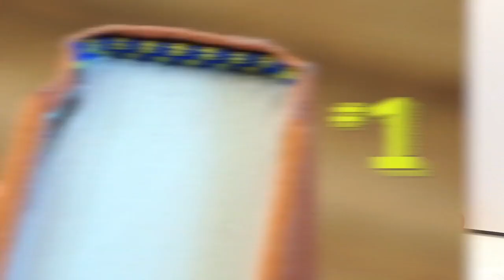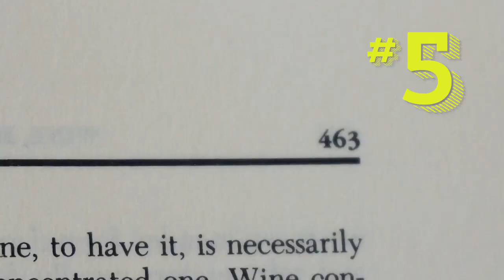Epic Author Facts: Claudia Gray | Ten Thousand Skies Above You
Get to know Claudia Gray, author of A THOUSAND PIECES OF YOU & TEN THOUSAND SKIES ABOVE YOU, as she shares her ultimate geeky moment, explains why she will always have her nails painted blue, reveals her celebrity crush, and more!

Follow Claudia Gray!